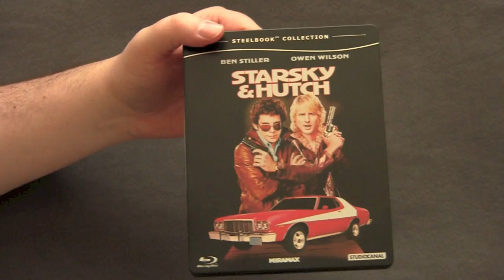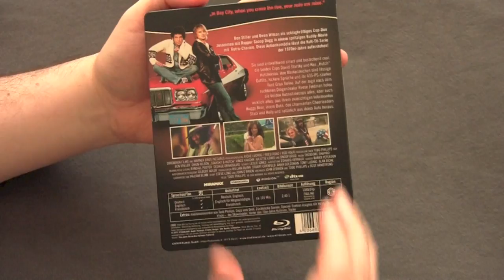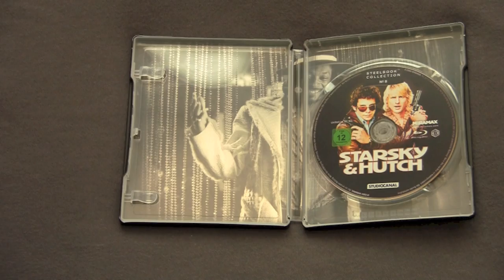STARSKY & HUTCH German blu-ray steelbook unboxing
The Goat investigates the German blu-ray steel book of detective buddy cop comedy Starsky & Hutch.